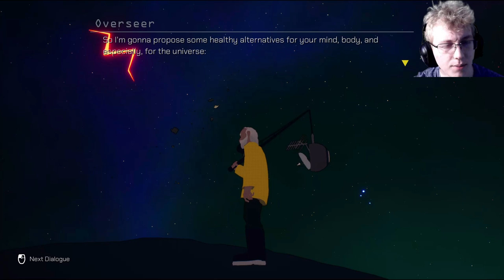Fisherman Ends The Universe - The Angler Fish Project Full Game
Today I play a game called "The Anglerfish Project".
This is a game where a fisherman is sent to space to "Fish" for anomalies so a overarching galactic lord can get information and stop a crime they invented :0 follow our protagonist as he decides between friendship or work, in this dystopian story game!